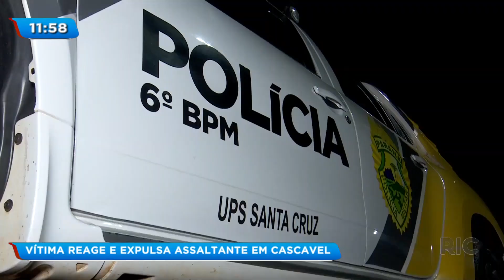Vítima reage e expulsa assaltante em Cascavel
Um assaltante levou uma invertida em Cascavel, ontem à noite. Ele invadiu um salão de beleza e anunciou o roubo, só que a vítima percebeu que o rapaz parecia estar embriagado, expulsou o bandido do local e chamou a polícia. Confira todos os detalhes na reportagem!

Veja também no RIC Mais:
- Jovem de 14 anos é decapitada pelo pai enquanto dormia por ter fugido com o namorado
- Sequestro de pré-candidato a prefeito da Grande Curitiba é impedido pela polícia